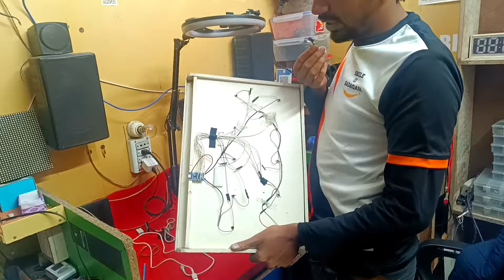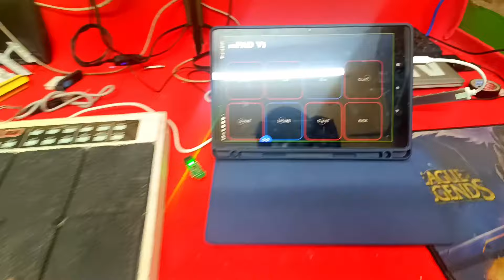Mobile Octapad Apps Connection Octopus ApK Arduino Drums Pad Connection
Title: "Transform Your Drumming Experience with Mobile Octapad Apps & Arduino Drums Pad Connection | Octopus APK Tutorial"

Description:

🥁 Elevate your drumming skills to the next level with our latest tutorial on connecting Mobile Octapad Apps to Arduino Drums Pad using the Octopus APK! 🐙 In this step-by-step guide, we'll show you how to seamlessly integrate your mobile device with Arduino, turning it into a powerful and customizable drums pad.

📲 Mobile Octapad Apps have revolutionized the way musicians create beats on the go, and with the added versatility of Arduino, you can now tailor your drumming experience to suit your unique style. Whether you're a seasoned drummer or a beginner looking to explore new possibilities, this tutorial has got you covered.

🔧 Key Highlights:

1️⃣ **Octopus APK Installation:** Learn how to download and install the Octopus APK on your mobile device, unlocking a world of drumming possibilities right at your fingertips.

2️⃣ **Arduino Drums Pad Connection:** Discover the seamless process of connecting your Arduino drums pad to your mobile device, ensuring a stable and responsive connection for an immersive drumming experience.

3️⃣ **Customization and Mapping:** Dive into the customization options provided by the Octopus APK, allowing you to map your drum sounds to different pads and create a setup that suits your preferred drumming style.

4️⃣ **Real-time Performance:** Experience the real-time responsiveness of your connected setup as you play and experiment with various beats. See how this innovative combination can enhance your drumming creativity.

🎥 Whether you're a percussion enthusiast, a tech-savvy musician, or just someone looking to have fun with new gadgets, this tutorial is your gateway to a whole new world of drumming possibilities. Don't miss out on the chance to elevate your musical journey!

🚀 Ready to embark on this musical adventure? Hit play, follow the steps, and let the beats flow! 🥁✨